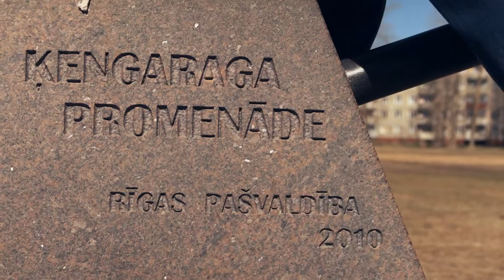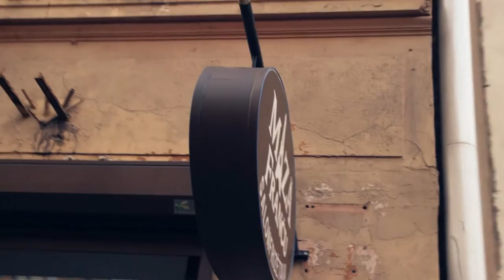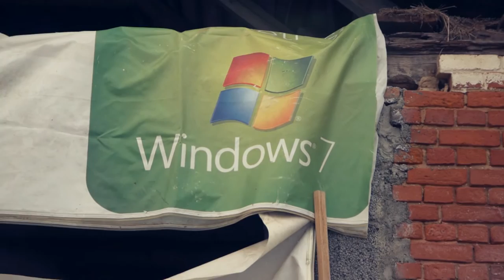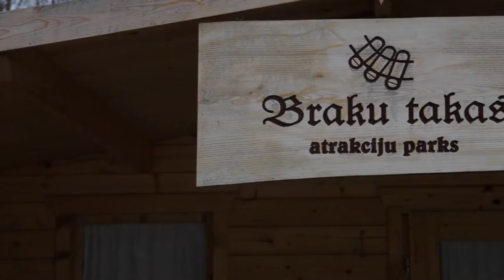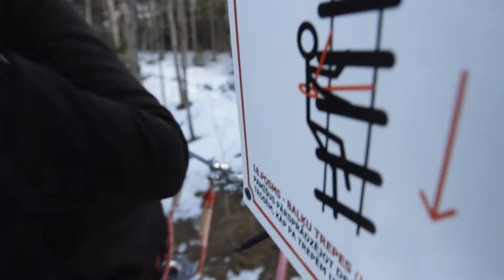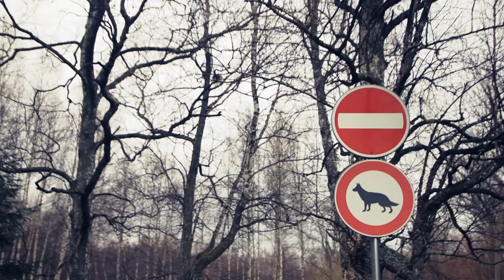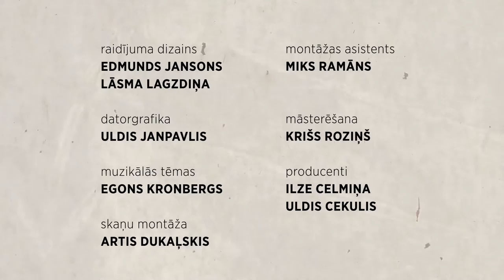TE! EPIZODE 9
Marta un Gustavs viesosies Neretā. Un izzinās kādēļ reizi mēnesī tur ierodas pircēji no visas Eiropas.
Santa Bindemane šoreiz arhitekta Zigmāra Jaujas pavadībā klīdīs pa Maskavas priekšpilsētas pagalmiem, gredzenos gulbjus un apgūs jāšanas prasmi.
Jaunais režisors Reinis Spaile ar diviem rīdziniekiem viesosies Brakos un izstaigās Rūdolfa Blaumaņa varoņu takas virs zemes.
Sadarbībā ar Tūrisma Attīstības Valsts Aģentūru un Latvijas Mobilo Telefonu atklāsim arī, kā modernās aplikācijas palīdz orientēties putnu sugās, ar interneta palīdzību visu acīm atklāsim paslēpto Rīgu un iemūžināsim to neaizmirstamās foto atmiņās.
Un nu jau trešo reizi Gustavs ar Marta paslēps raidījuma grābekli --  šoreiz gaisā!